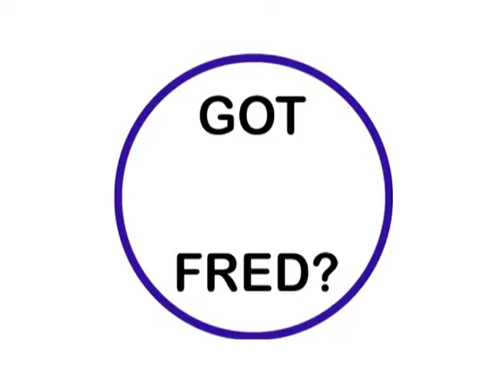FRED 2013 - Marcia Riffe - Carter Co.